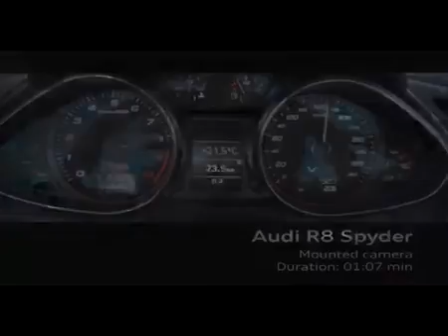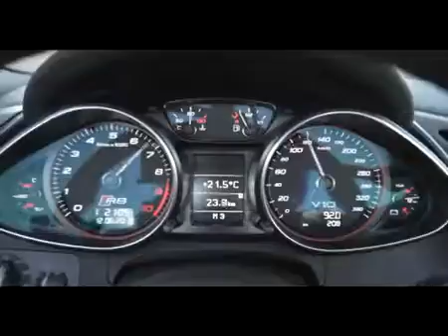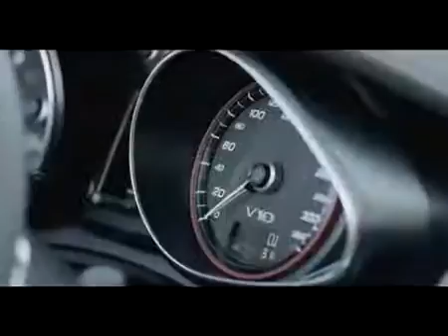New Audi R8 V10 Spyder driving scenes